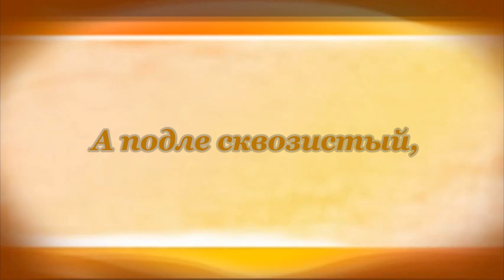Весна. Аполлон Майков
Аполлон Майков. Весна
Стих читает Михаил Лангерман.

Голубенький, чистый
Подснежник-цветок!
А подле сквозистый,
Последний снежок...

Последние слёзы
О горе былом
И первые грёзы
О счастье ином.